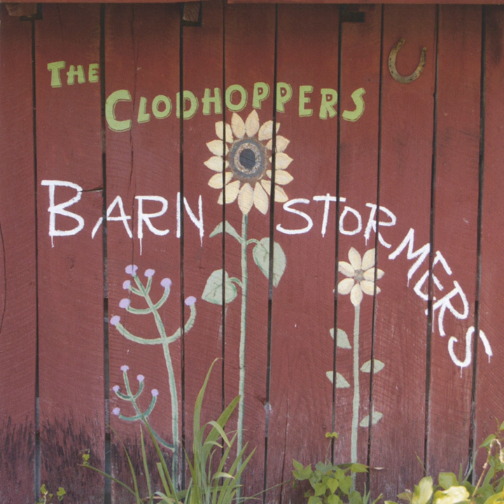Whiskey and Lightning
Whiskey and Lightning · The Clodhoppers

Barnstormers